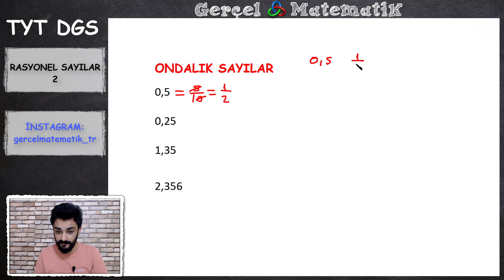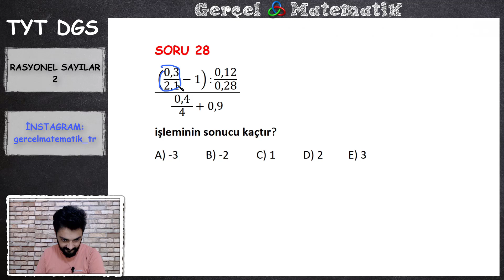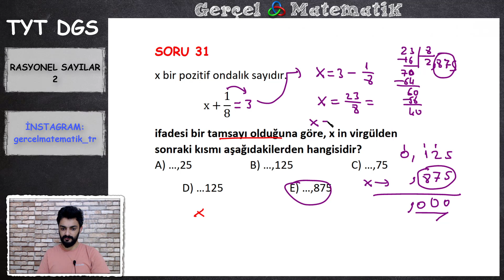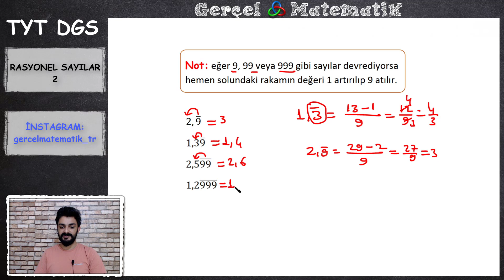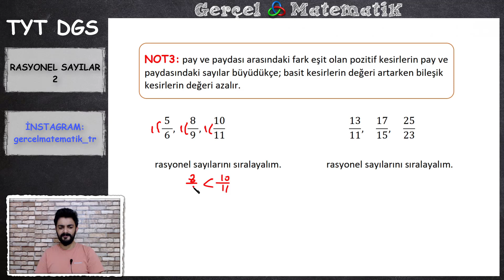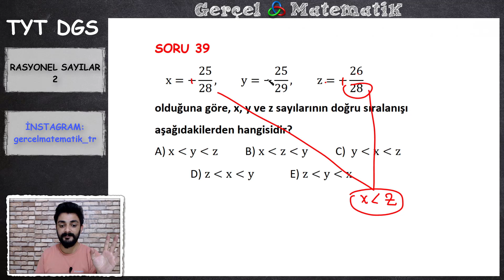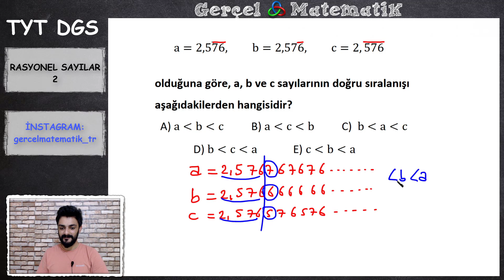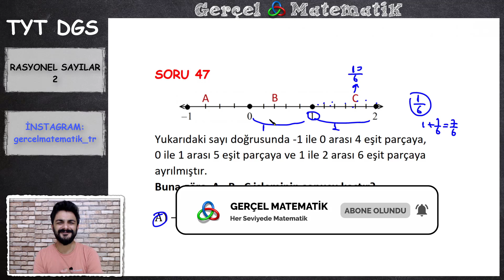RASYONEL SAYILAR 2. KISIM 2021 TYT DGS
RASYONEL SAYILAR KONU ANLATIMI YENİ NESİL SORU ÇÖZÜMÜ 2021 TYT MATEMATİK 2021 DGS MATEMATİK MÜFREDATINA UYGUNDUR. AYRICA KPSS VE ALES İÇİN DE UYGUNDUR. RASYONEL SAYILAR YENİ NESİL SORU ÇÖZÜMÜ 2021 TYT DGS MATEMATİK KONU ANLATIMI.
MUHAMMET ELÇİ MATEMATİK ÖĞRETMENİ
TOPLU PDF LERE ULAŞMAK VE KANALA DESTEK OLMAK İÇİN KATIL A ÜYE OLABİLİRSİNİZ.
2022 sezonu için dersleri tekrar baştan başlattık aşağıdaki linklerden 2022 konu anlatım listesine ve kitap sİtesine ulaşabilirsiniz. Öğrencilerin kafası çok karışıyordu 2021 konu anlatım listeleri ile 2022 konu anlatım listeleri karıştırılıyordu sürekli mesajlar atılıyordu. Açıklığa kavuşturuyoruz.